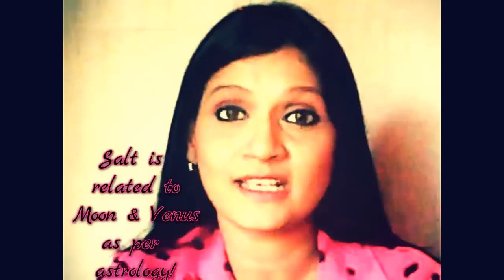MAGIC USES OF SALT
FENG SHUI HEAL!
IN THIS VLOG I HAVE SHOWN THE DIFFERENT WAYS SALT CAN BE USED FOR CLEANSING NEGATIVE ENERGIES.
-JYOTI PANCHOLI